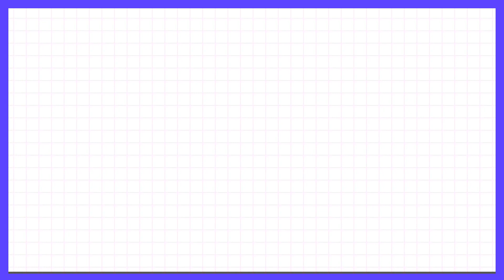Preview: Let's Party EP12 | 非日常派对 | iQIYI